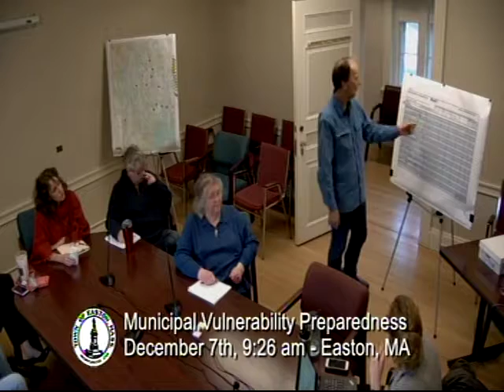Municipal Vulnerability Preparedness 12/07/18 Episode 2